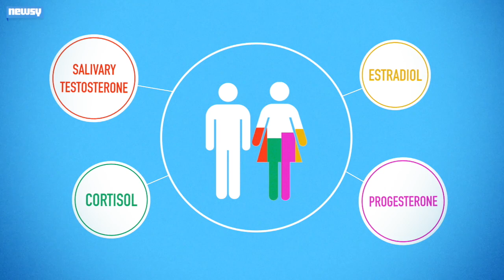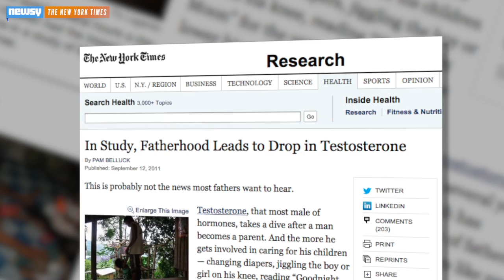Dads-To-Be Also Experience Hormone Changes During Pregnancy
A study from University of Michigan researchers found that expectant fathers see a decrease in testosterone as the baby's birth draws near.